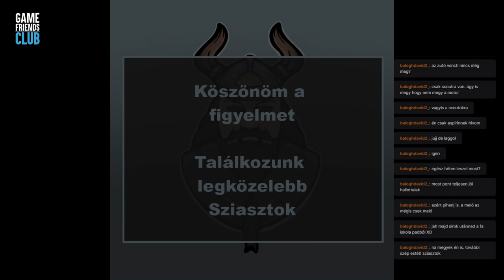Fejezzük be a felfedezést - Snowrunner #30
Snowrunner gameplay harmincadik rész Twitch élő műsorból.